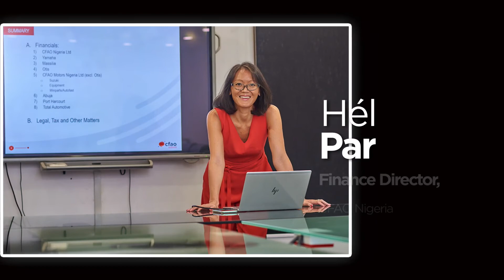Women Taking on The Automotive Industry in Nigeria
We celebrate the women taking on the automotive industry in Nigeria.